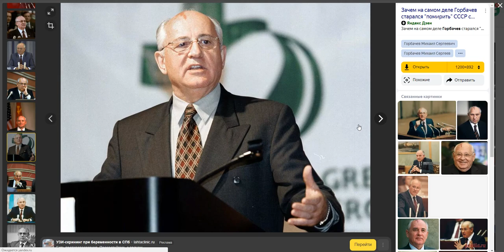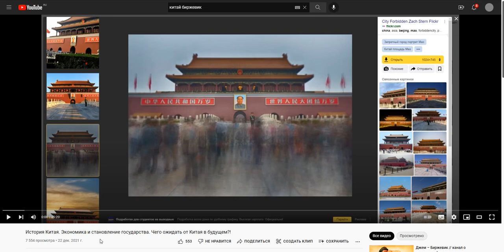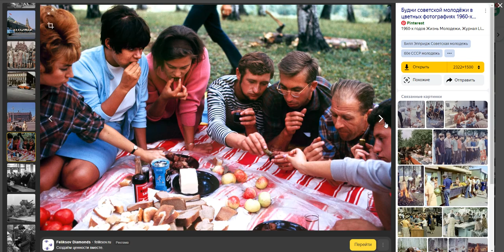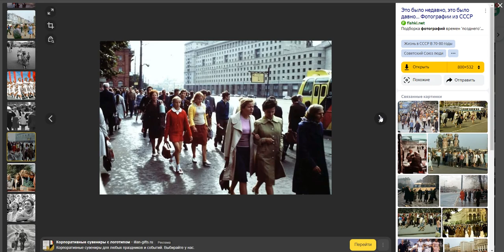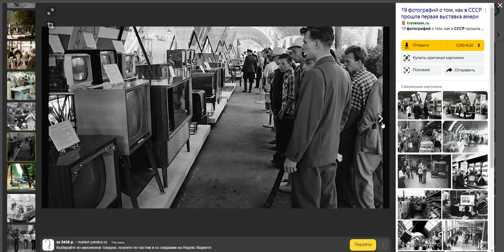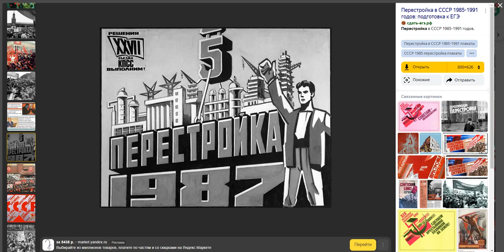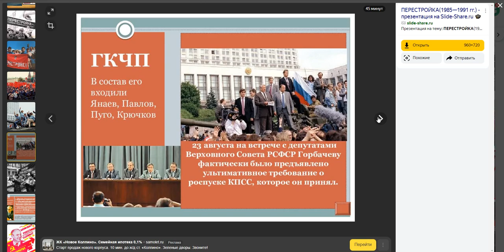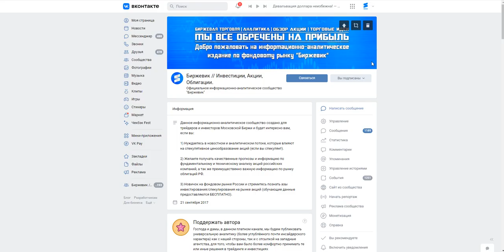Причины краха СССР (политика, экономика, история) / Почему это важно?! Какие уроки мы усвоили?!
2) ВК группа - наше сообщество на сайте Вконтакте где так же постится аналитика, новости, акции и облигации, технический и фундаментальный анализ (все тоже самое что и на телеграмм-канале).